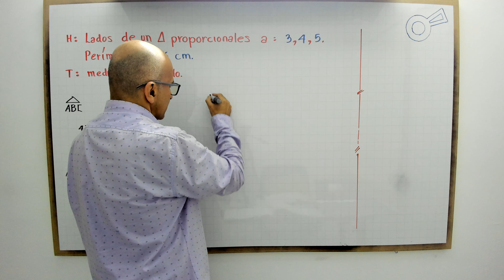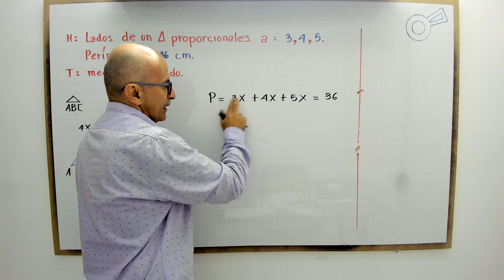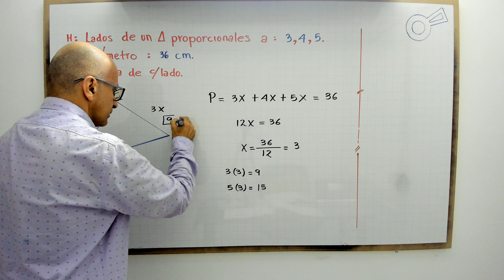Encontrar la medida de los lados del triángulo.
profenini te explica como encontrar los lados de un triángulo conocido el perímetro y lados proporcionales del triángulo.